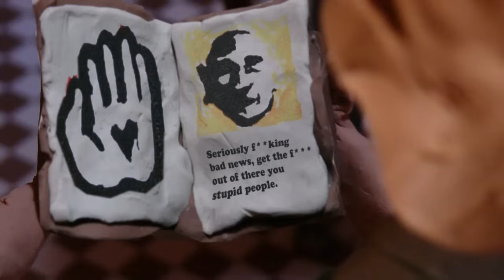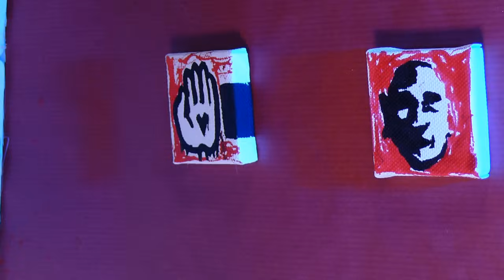Love Automatic - Nightmare (music video)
Claymation terror. A team of ghost hunters meet their doom.
Made by Director / Animator: Lee Hardcastle
Further Info: 悪夢だね。噩梦降临 A Short film. Revvvv-it-up! Love Automatic is a New York band made up of ex-members from Senses Fail & Armor for Sleep. Their EP debut 'Organ Donor' is now available for download from major retailers. Стоп-моушн анимационный террор в видеоклипе Love Automatic на трек Nightmare

I'm Lee Hardcastle and I make claymation that is not for children.